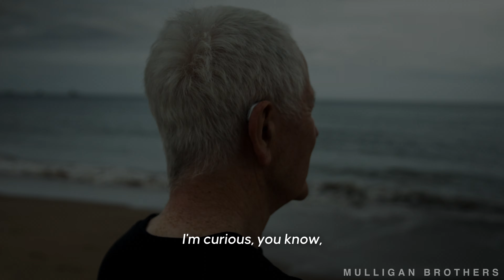Mastering the Noble Art of Boxing | Frank Gilfeather BIGGEST Life Lessons [ 4K ]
Unlock exclusive ad-free interviews, behind-the-scenes content, and unseen footage.

The Inspire Change podcast and Jordan Mulligan travel around the world to find stories of inspiration and wisdom from all walks of life.